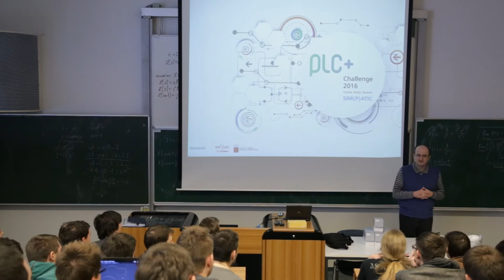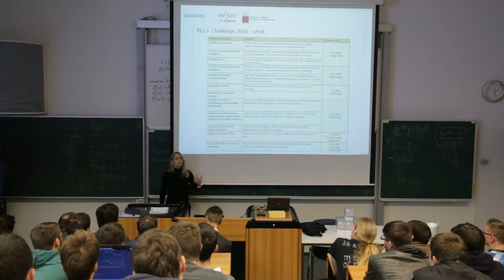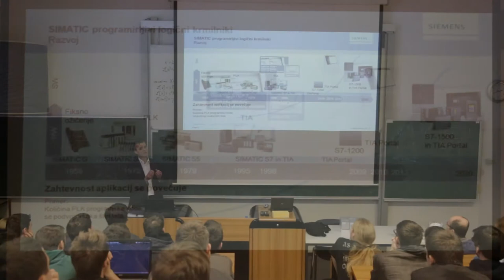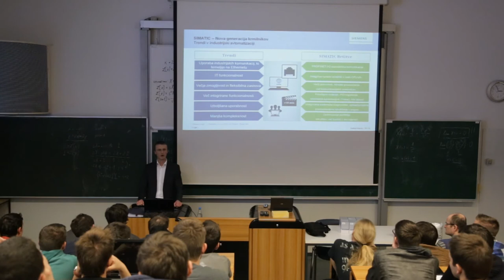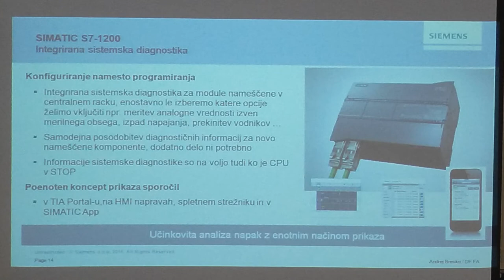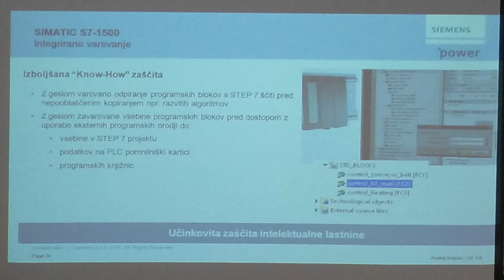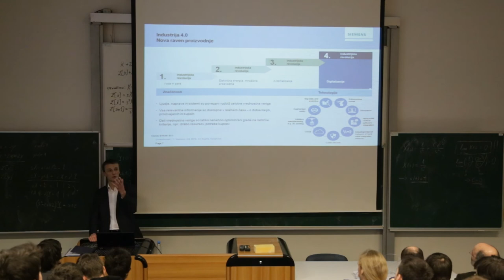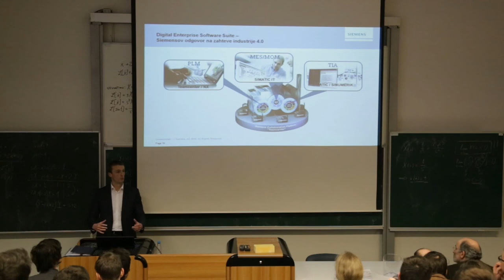PLC+ Challenge 2016: Prvo predavanje, 22. 3. 2016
Če se vam ob ogledu videa pojavijo kakršnakoli vprašanja, jih napišite v komentarje in odgovorili jih bomo na začetku predavanja naslednji teden.

Uvodno predavanje z dodatnimi informacijami: 0:08
PLC-ji v slovenski diskretni industriji (Andrej Brečko, Siemens): 20:25
Industirja 4.0 (Andrej Brečko, Siemens): 1:05:40